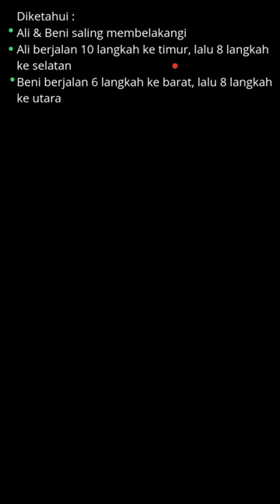6. Ali dan Beni berdiri saling membelakang... | PR Matematika U | Kelas 8 | 1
✅ Dalam video ini kita akan membahas: 6. Ali dan Beni berdiri saling membelakang Ali berjalan sejauh 10 langkah ke timur, lalu berbelok ke selatan sejau 8 langkah. Pada saat yang sama, Beni berjalan sejauh 6 langkah ke barat, lalu berbelok ke utara 8 langkah. Saat keduanya berhenti bersamaan, berapakah jarak antara Ali dan Beni sekarang?
Tema:
Kelas: 8
Mata Pelajaran: Matematika
Bab: 1
Buku: PR Matematika Untuk SMP/MTs Kelas VIII Semester 2

👉 Buku yang telah tersedia:
{PLAYLIST_LINK}
Di mana kamu dapat menemukan kami?